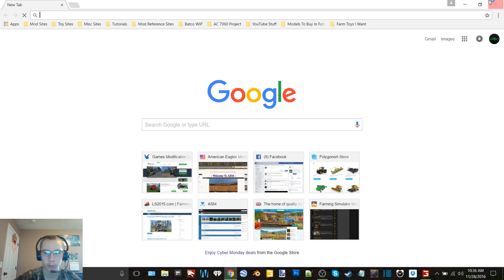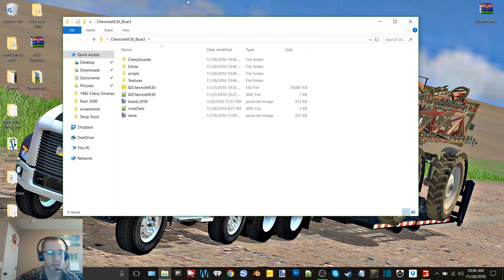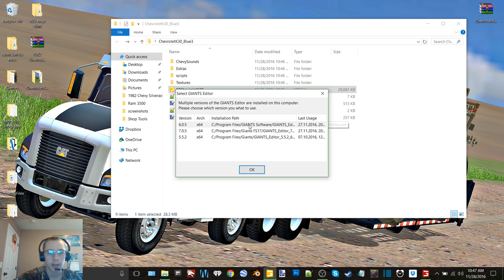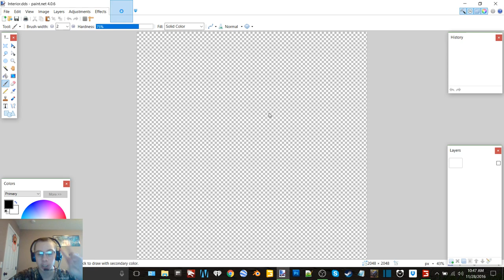Showin Off My 1982 Chevrolet K30 Mod-Download Link In Description!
12 GB Memory 1TB HDD
15.6" FHD eDP Wide View Angle 1920x1080